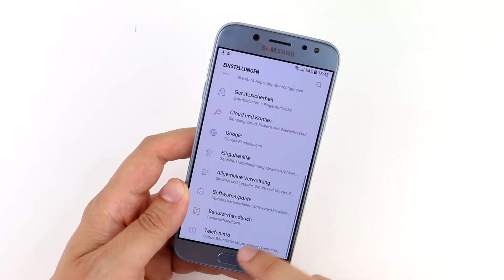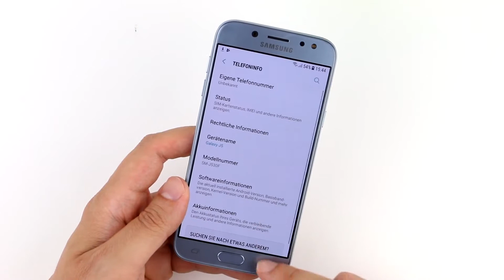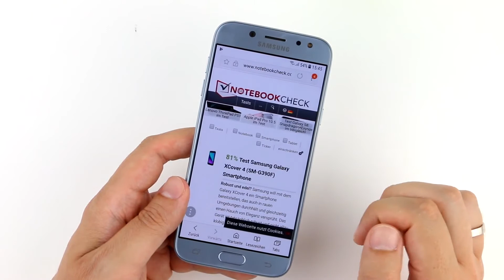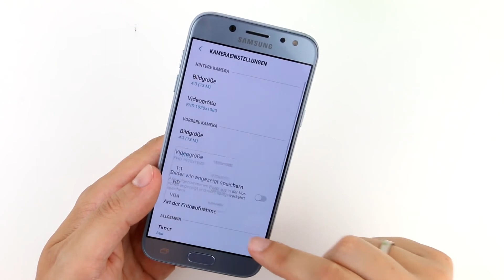SAMSUNG J7 2017 | HandsOn